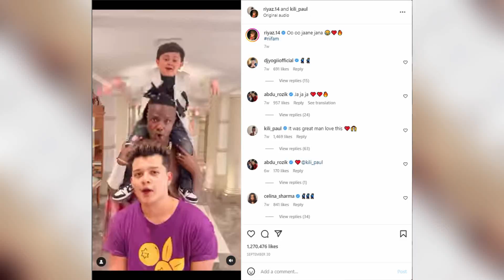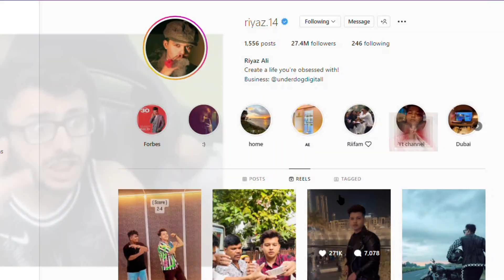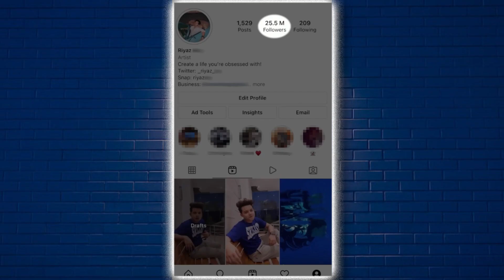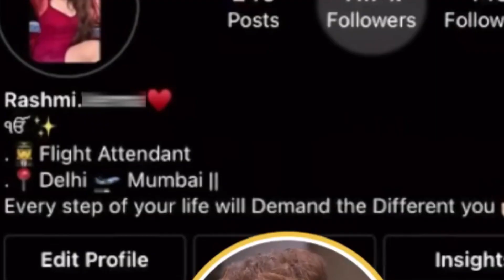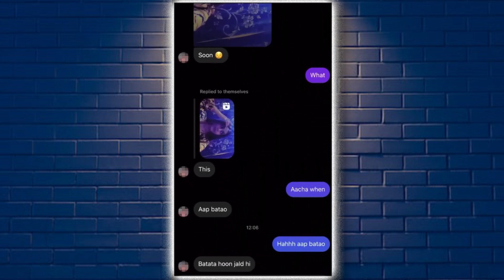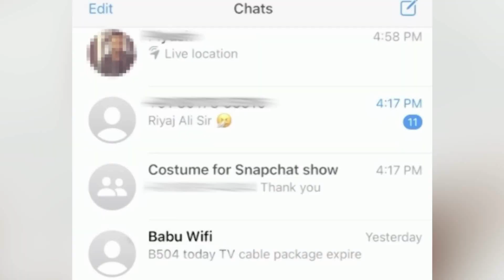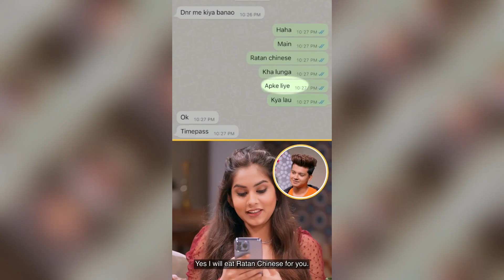RIYAZ ALY NEW GIRLFRIEND FROM LIAR DATING SHOW - RIYAZ ALY ROAST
for laughs.